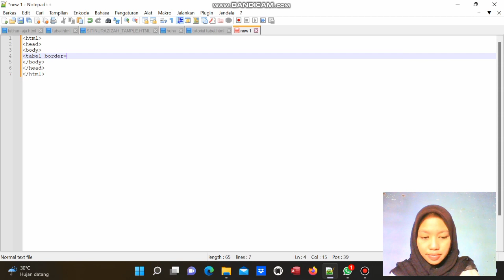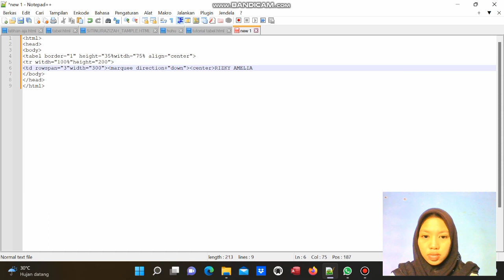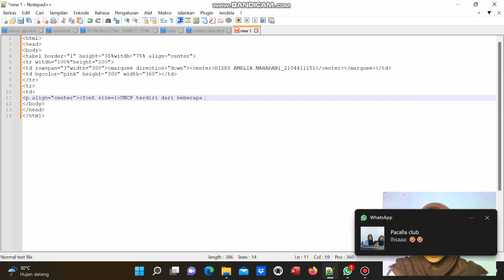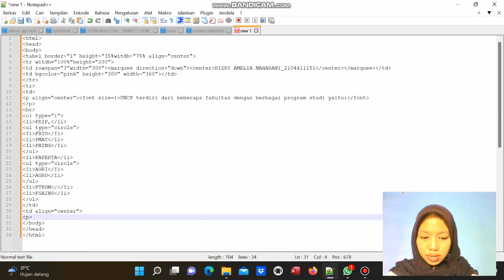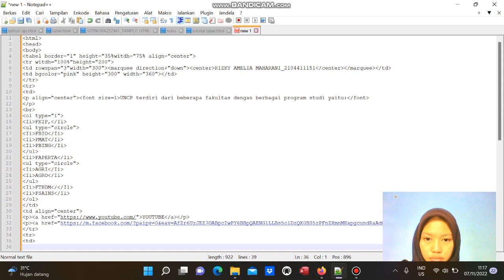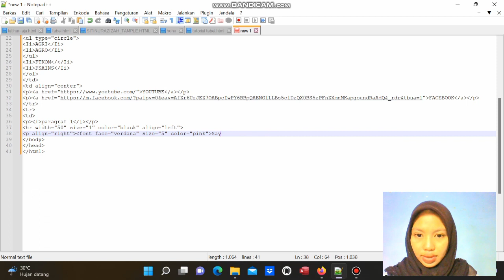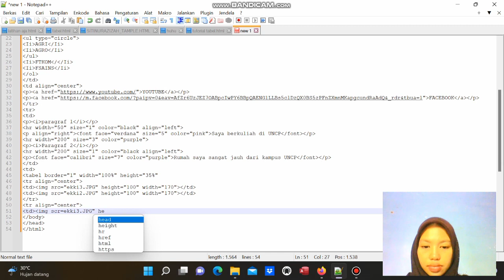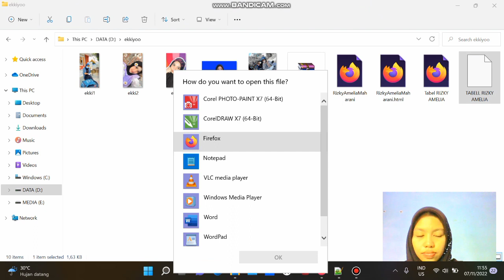Membuat Tabel di Aplikasi Notepad++